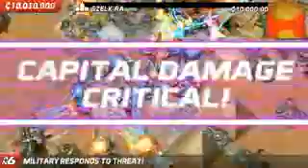Colossatron Android GamePlay Part 5 HD